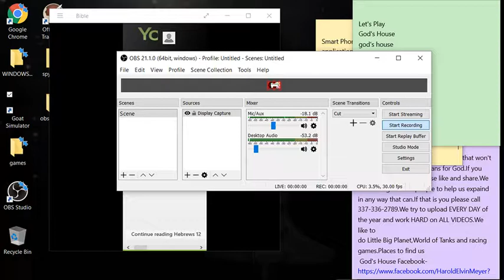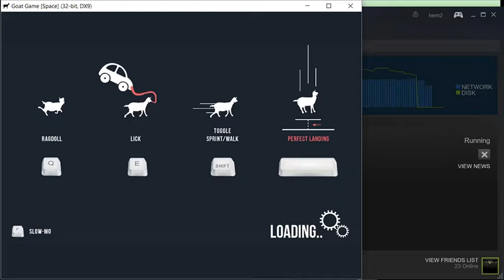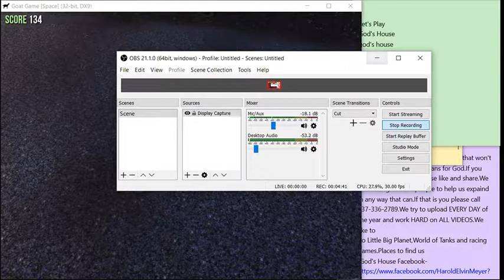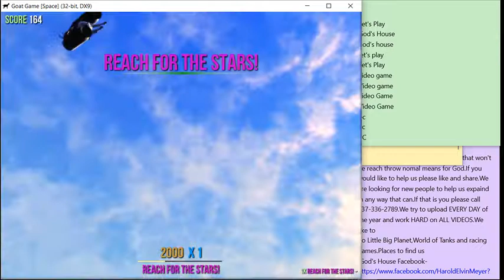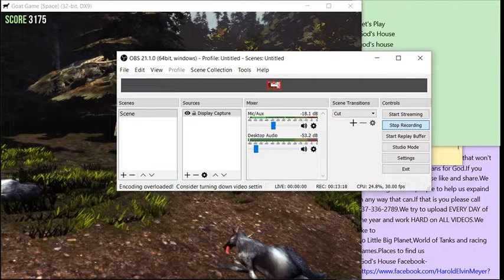Let's Play Goat Simulator